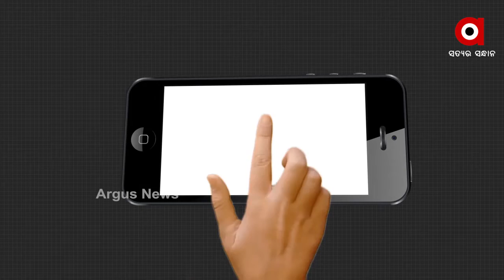‘ଜଗନ୍ନାଥଙ୍କ ନିକଟରେ ପ୍ରର୍ଥନା କରୁଛି ଶୀଘ୍ର ଏଇ କୋରୋନା ମହାମାରୀକୁ ଦୁନିଆରୁ ଶେଷ କରିଦିଅନ୍ତୁ’ | Lord Jagannath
‘ଜଗନ୍ନାଥଙ୍କ ନିକଟରେ ପ୍ରର୍ଥନା କରୁଛି ଶୀଘ୍ର ଏଇ କୋରୋନା ମହାମାରୀକୁ ଦୁନିଆରୁ ଶେଷ କରିଦିଅନ୍ତୁ’: ଓଡ଼ିଶୀ ନୃତ୍ୟଶିଳ୍ପୀ